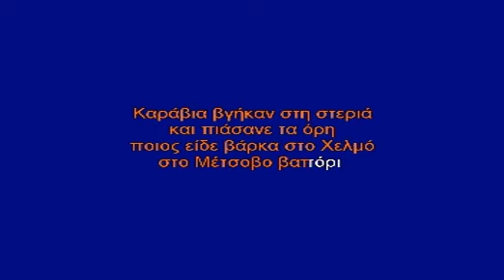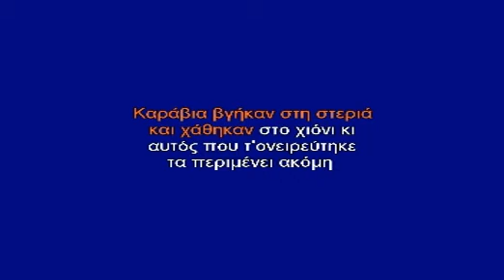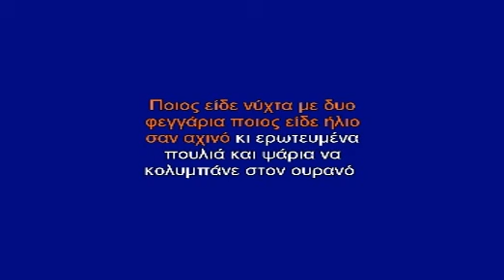KARAOKE ADAM KΑΡΑΒΙΑ ΣΤΗ ΣΤΕΡΙΑ